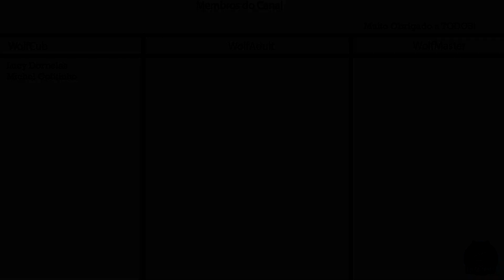7 Days to die Alpha 21 Gameplay #2 - Várias quests Exp2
Informações do Mundo:
Seed: 12345678
Map: RWG
Gamemode Horde: Horda todo 7 dias!
Dificuldade: Insane
Daylight: 18 Horas
LootRespawnTime: Desativado!
24 Day cicle: 90 minutos
Blood moom zombie count: 10!

7 Days to Die Key Game Features:

7 days to die
Alpha 21
A21